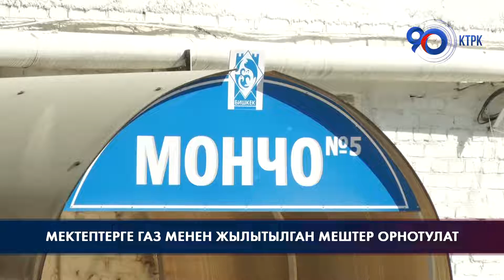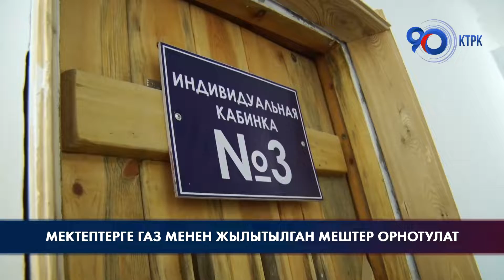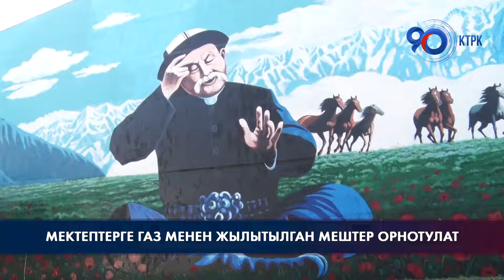Мектептерге газ менен жылытылган мештер орнотулат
Кышында ышты азайтуу үчүн калаа бийлиги Түркиядан 32 от казан сатып алды. Мештин 22си газ менен калганы электр энергиясы менен иштейт. Булар жаңы конуштарга курулган мектептерге да орнотулат. Ошондой эле 5-муниципалдык мончо капиталдык ремонттон өттү.